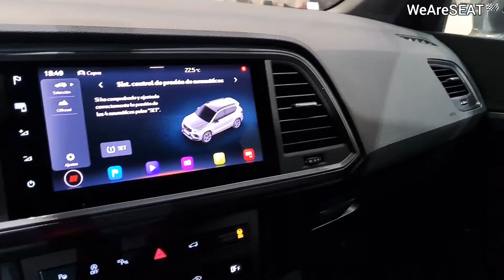1er vistazo a CUPRA ATECA 2021 - Blanco Nevada (No reseña)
Te adelantamos algunas vistas de CUPRA ATECA 2021 en color Blanco Nevada.

Cotizalo y llévatelo con:

WeAreSEAT.com